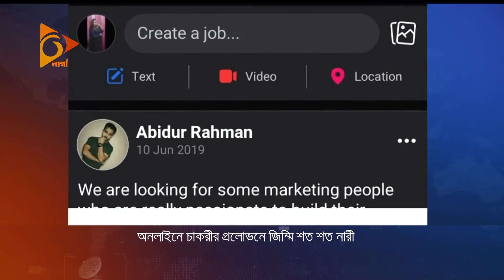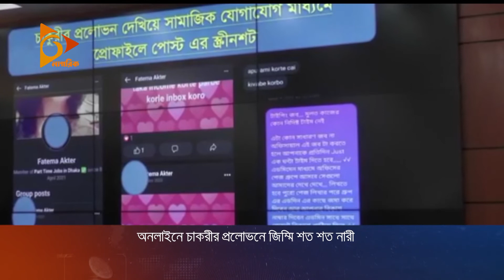অনলাইনে চাকরীর প্রলোভনে জিম্মি শত শত নারী | RAB | Rab Briefing | Nagorik News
সামাজিক যোগাযোগ মাধ্যমে দেশ ও বিদেশে লোভনীয় চাকরীর প্রলোভন। তারপর ভার্চুয়াল মেডিকেলের নামে করা হতো গোপন ভিডিও ধারণ। এরপর শুরু ব্ল্যাকমেইল।